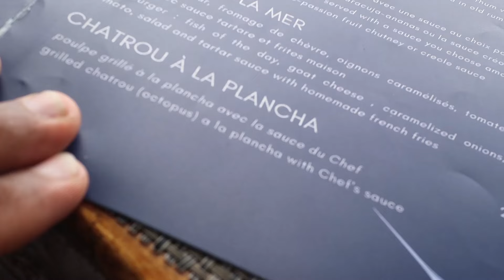UNE JOURNÉE PARFAITE EN GUADELOUPE | ENTRE POINTE-NOIRE & BOUILLANTE | Vlog Guadeloupe 2024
David, jeune guadeloupéen qui vous partage sa vision du monde.
Parlons de sujets tabous sans tabou !

JE FILME AVEC :
✘ Canon EOS M50 :